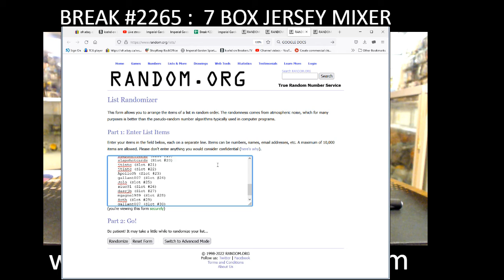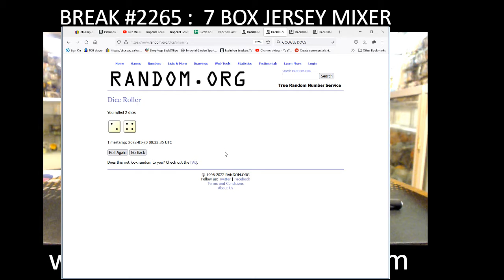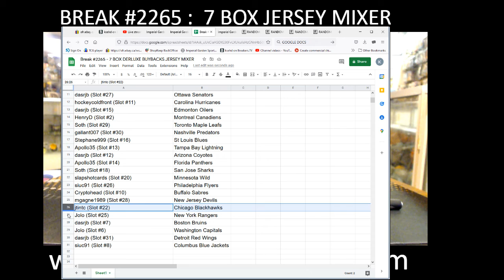BREAK #2265 : 7 BOX MIXER (ENGRAINED, CLEARCUT TRIL S1, SPX, ALLURE JERSEY BOX)